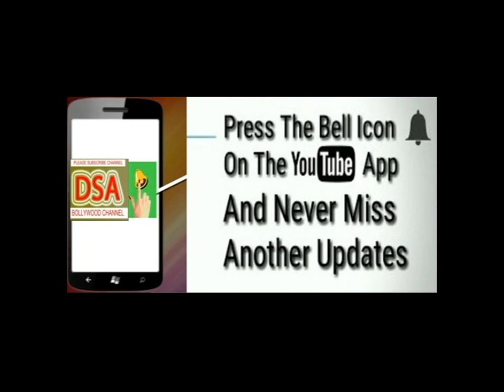Naagin 3 Actress Rakshanda Khan | Bar Bank Launch| Mr.Mihir Desai.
MUMBAI FIRST TIME New Concept in the city at Bar Bank, Bar Stock Exchange, Mr. Mihir Desai.BarBank, RakshandaKhan, TVStars , MrMihirDesai.
 TV Stars, CELEBERITY: Rakshanda Khan, Ravi Dubey , Sargun Mehta,  Hiten Tejwani , Gauri Pradhan , Karan Patel ,Rubina Daliak ,Abhinav Shukla, Geeta Kapur , Shibani Kashyap,Arjan Bajwa, Eijaz Khan and many more. P.R BY Kruti D Id8 media solutions, VIDEO BY DSA BOLLYWOOD CHANNEL 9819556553